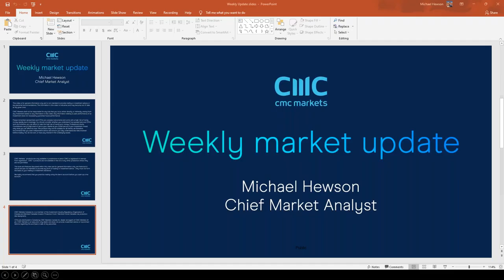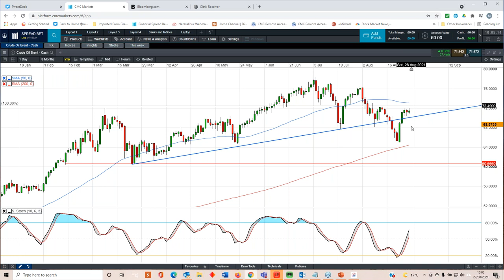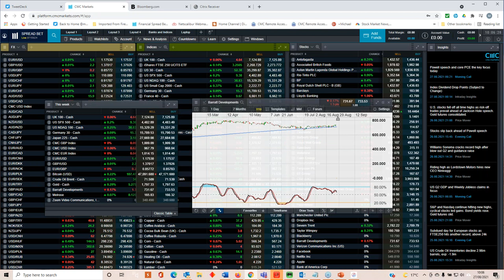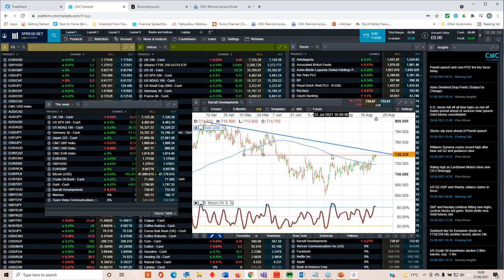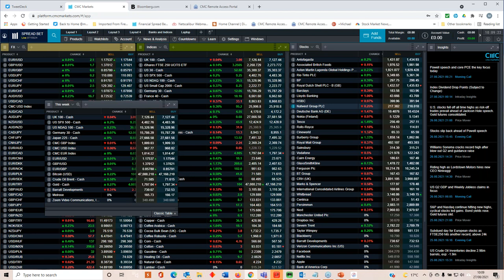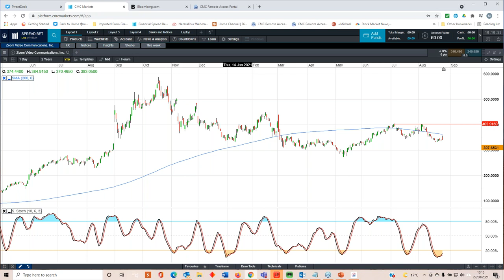US non-farm payrolls, UK lending data, Barratt, Berkeley and Zoom earnings - w/c 30 August 2021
Michael looks back at the week's lacklustre price action and Jackson Hole symposium,  and ahead to the US non-farm payrolls report, which is likely to be a bigger indicator for potential Federal Reserve tapering. He also looks at the key levels of a range of markets including S&P 500, DAX, FTSE 100, GBP/USD and EUR/USD.